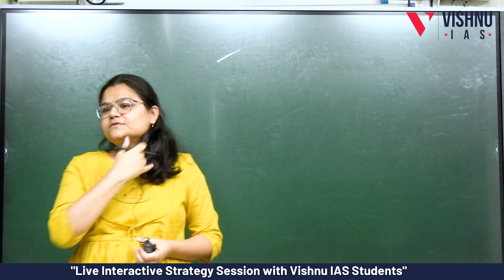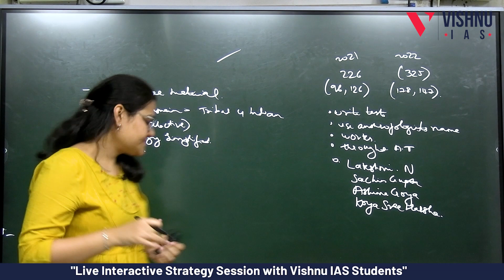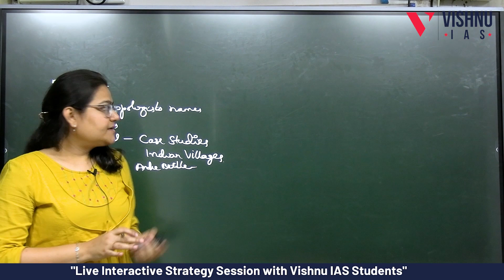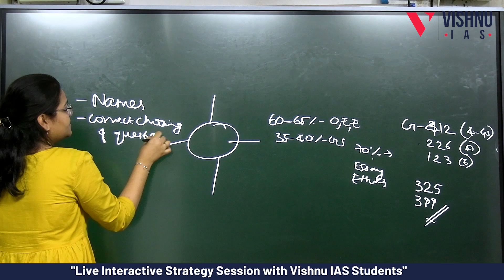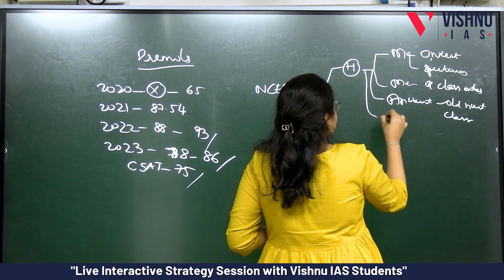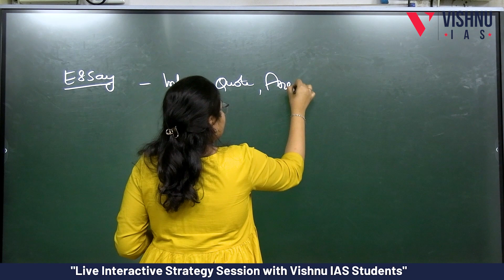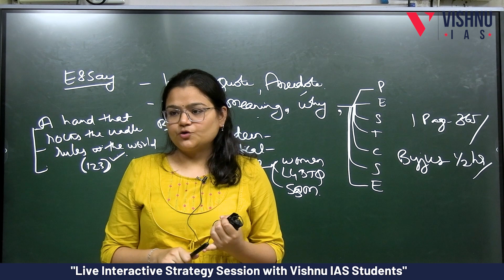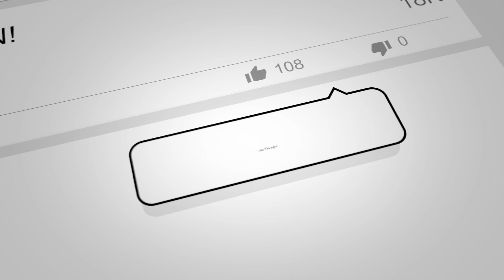Interactive Session with Nidhi Pai AIR-110 Top 325 Marks in Anthropology with Vishnu IAS Students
FOR FREE CURRENT AFFAIRS AND MATERIAL:
Telegram for Exclusive UPSC: